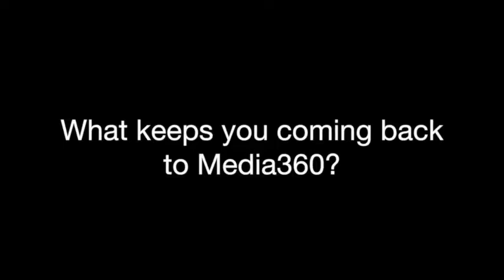SMG Talks To Chris Forrester, Commercial Director, Primesight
Chris Forrester, Commercial Director at Primesight discusses the latest trends in outdoor advertising and looks ahead to what's next for the medium with SMG at Media 360.

Forrester reflects on a decade of immense change in outdoor with the development of digital. He reveals the biggest step forward for the industry has been the ability to understand the environment better and how this has improved their ability to capture people's attention.

Forrester discusses how digital technology such as geo fencing and data capturing are changing the outdoor industry, as well as how mobile interaction with posters can work in dual communication to reach the customer.

Forrester says he return to Media 360 to keep on top of such a fast moving media environment.